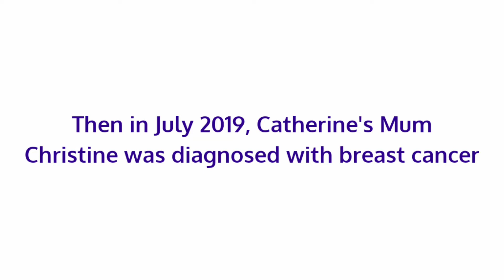Huddersfield nurse Catherine supports World Cancer Day 2020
Catherine is a specialist nurse who often has to give the news to patients that they have cancer.  Last year the tables were turned when both of her parents were diagnosed with cancer and her family became on the receiving end of that devastating news.   Just a few weeks after her mum was diagnosed, her dad lost his battle to the disease.  Now she is supporting World Cancer Day in memory of her dad - and also in celebration of her mum who beat cancer.

They are both wearing World Cancer Day Unity Bands from Cancer Research UK